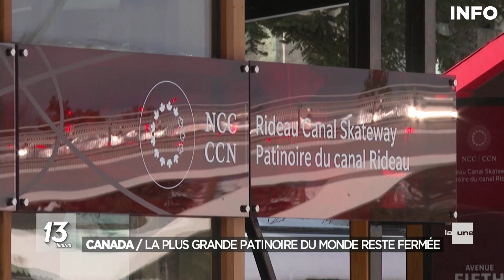Réchauffement climatique : la plus grande patinoire du monde reste fermée - RTBF Info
Lieu emblématique du Canada, le canal Rideau, la plus grande patinoire du monde et patrimoine mondial de l'Unesco, risque pour la première fois de son histoire de ne pas pouvoir ouvrir. En cause : un hiver bien trop doux.

Avec des températures anormalement hautes en décembre et janvier, parfois à peine négatives, Ottawa devrait enregistrer son troisième hiver le plus chaud, rapportent les autorités. Bien que le nord-est des États-Unis et l’est du Canada soumis à un froid polaire qualifié d'"épique" et que le Québec connaît ses températures les plus basses en 29 ans, Ottawa continue de vivre un hiver "plutôt chaud".

"Cette année, Mère Nature nous envoie un défi : avec les températures clémentes, on a du mal à avoir une bonne glace solide", lance Bruce Devine, gestionnaire de la patinoire pour Ottawa.

Pour que ce canal, qui s'étale en contrebas des grands monuments de la capitale canadienne (Parlement, Sénat, Université...) soit praticable, le mercure doit se maintenir entre -10 et -20 degrés pendant près de deux semaines. "Actuellement, à plusieurs endroits, la glace est poreuse et de mauvaise qualité", déplore le gestionnaire alors qu'il inspecte un segment de la patinoire qu'il espère encore pouvoir ouvrir.

Habituellement accessible dès la fin du mois de décembre pour 30 à 60 jours, l'ouverture du canal se réduit progressivement ces dernières années. En 2002, il avait fallu attendre le 2 février pour y patiner. "De toute évidence, nous constatons de plus en plus les effets du changement climatique" au Canada et le canal est "l'exemple de la façon dont notre climat évolue", a déploré mardi le ministre de l'Environnement canadien, Steven Guilbeault.

0:00 Introduction
0:15 La plus grande patinoire du monde reste fermée
1:55 Conclusion

Un sujet diffusé le 16 février 2023